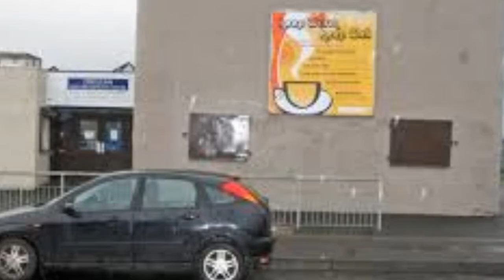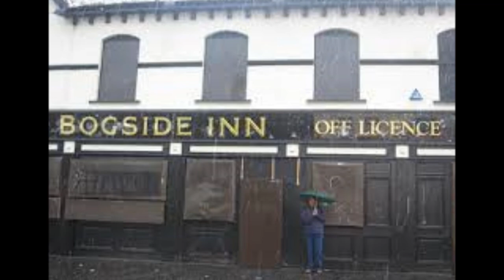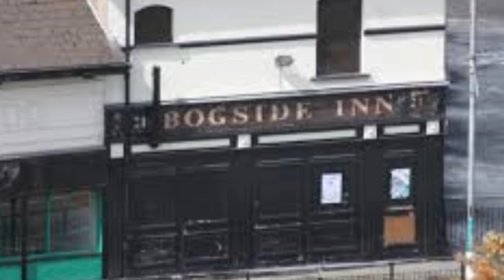Bog Inn Bop Written and performed by Martin Sweeney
Some class photos of Derry in the 1970s and 1980s. Also some long lost photos of the Punk Rock Bands that where around at that time